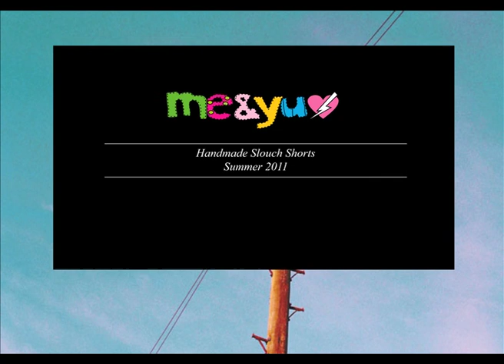Me&Yu Handmade Shorts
An abstract video of the making of a pair of Me&Yu slouch shorts